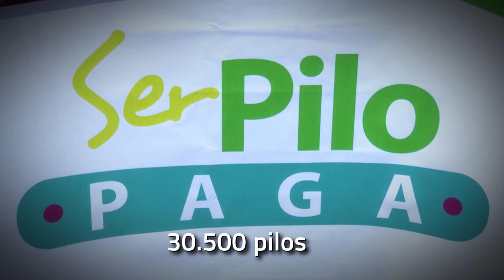Durante 7 años, el sector educativo ha sido prioridad para el Gobierno.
La Ministra Yaneth Giha te explica los detalles.